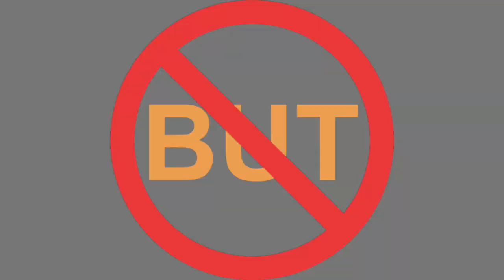2019 Week 7 Breakfast Club 49ers at Redskins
2019 Week 7 Breakfast Club 49ers at Redskins